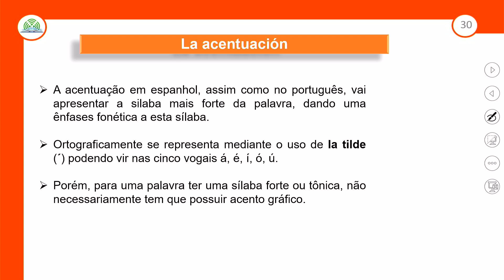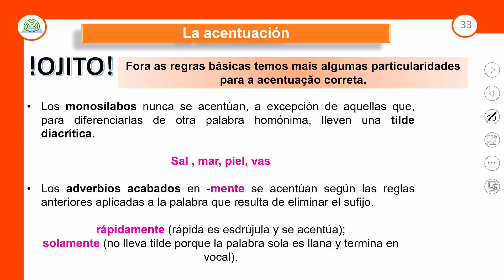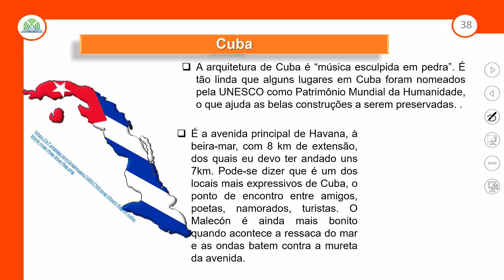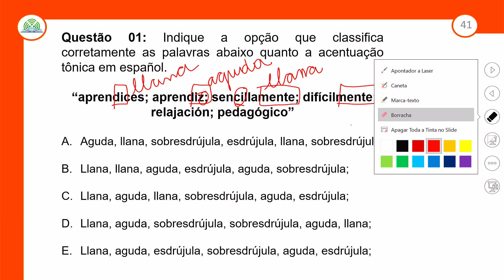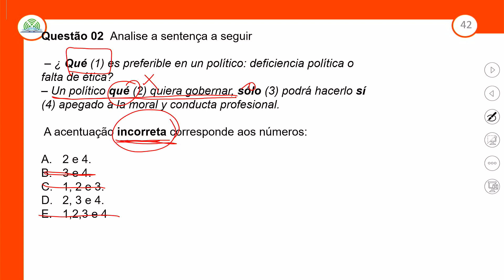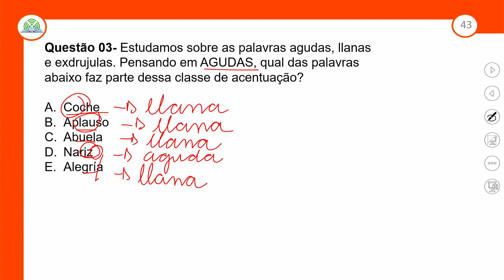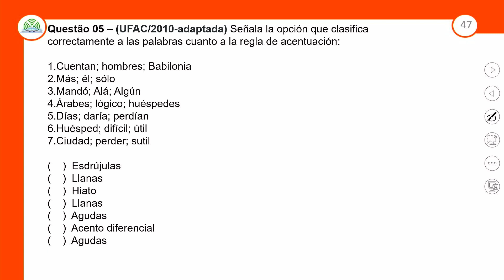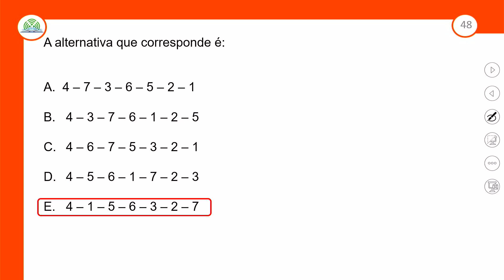17.2 - REVISÃO E CORREÇÃO - LOS ESTILOS TEXTUALES - ESPANHOL - 3º ANO E.M - AULA 17.2/2023